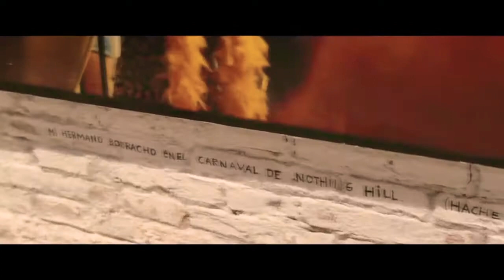Серпо - За тебя всё отдам (Полная Версия) (2020) (ft. Dj Мегабайт) (осветления)